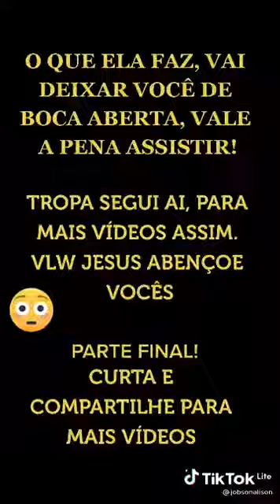21 de novembro de 2021